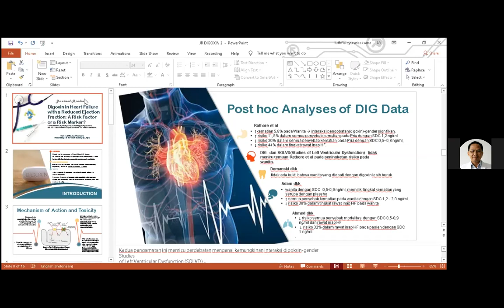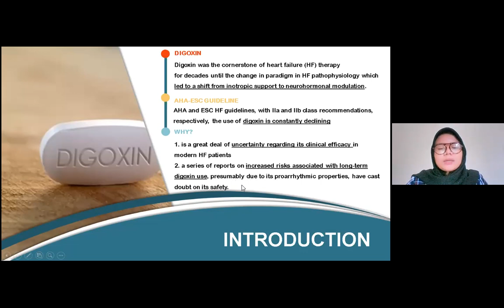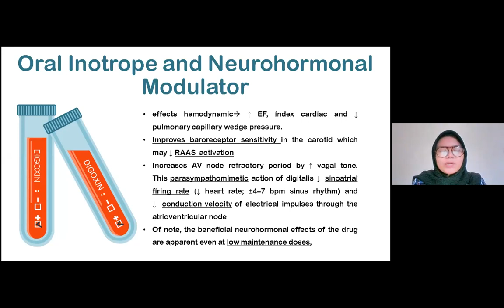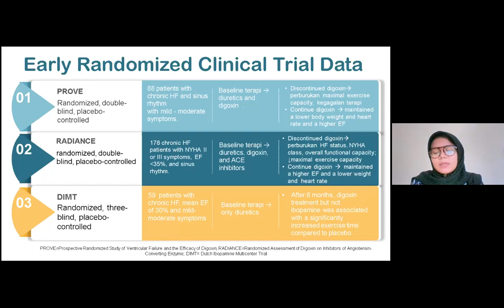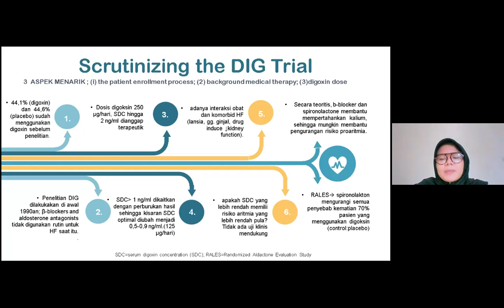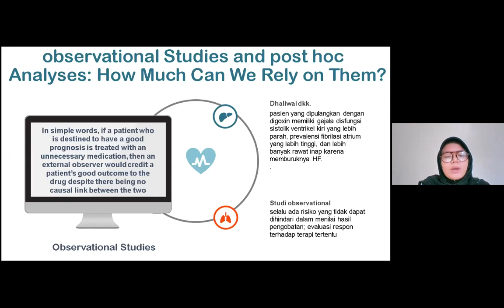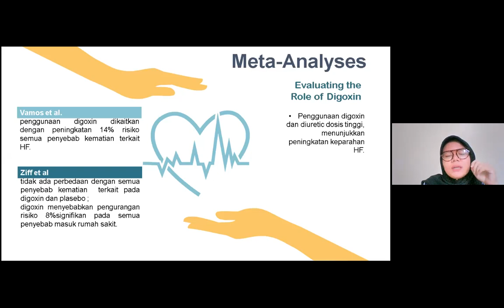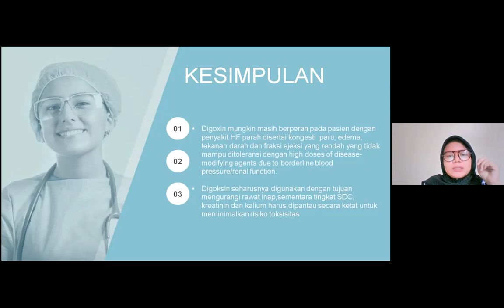The Role of Digoxin in Heart Failure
Digoxin, haruskah kita jauhi? Benarkah ia tak boleh dipakai dalam kasus HF?
Berikut journal reading tenting Digoxin.
Semoga bermanfaat...